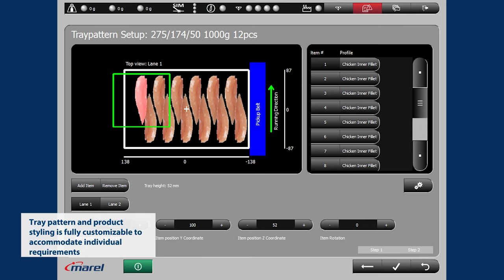RoboBatcher Flex for tenders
Until now, in those markets where chicken tenders are sold on trays such as France, Belgium and Germany, these packs have been put together by hand. Given the shortage of labor in these markets, automation is the better option. That is exactly what Marel’s RoboBatcher Flex for tenders does. Featuring a new gripper, the robot improves on a manual operation by speeding up the process, minimizing giveaway and achieving state-of-the-art styling results.